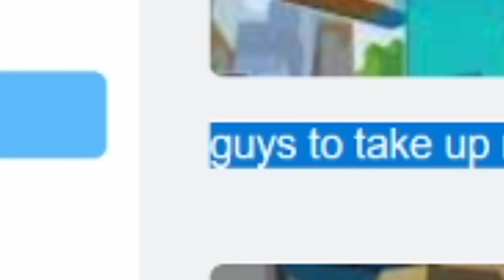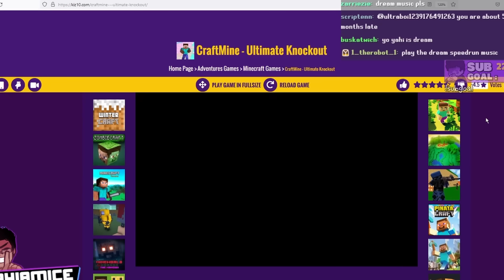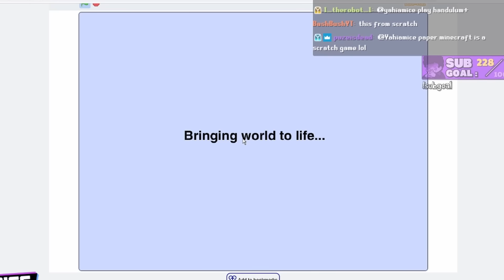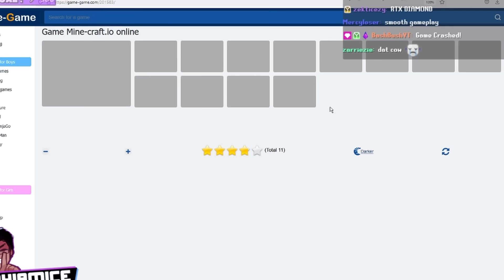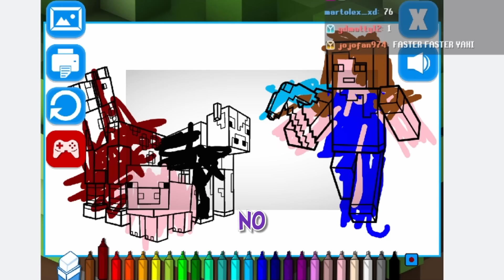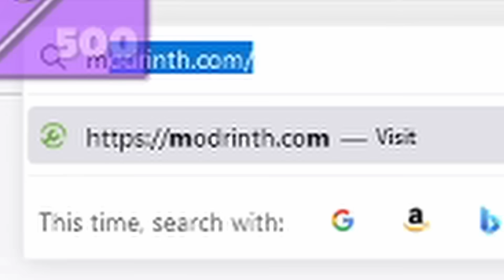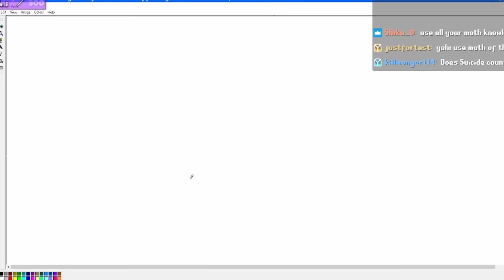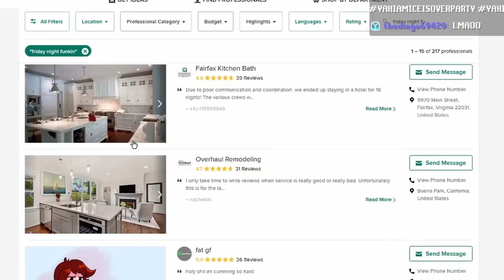Bootleg Minecraft Games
Intro art by @mishythesheep  on Twitter!

⭐ Special thanks to:
Curtisdoesadig, cool stuff & games altogether. u guys should sub to him 👍

00:00 INTRO
0:17 READING
1:02 Grindcraft
1:30 Mine Energy
1:48 DoomCraft
2:02 Mine Pixel World
2:28 DO NOT WATCH THIS
2:35 CraftMine - Ultimate Knockout
3:02 New Minecraft Online
3:20 Mine-Craft
3:32 Block Craft
3:40 Mineblock
4:00 Paper Minecraft
4:18 Block World
4:30 Zombie Craft
4:57 Mine Clone 4 - World Craft HD
6:15 Minecraft.io
6:20 Minecraft Coloring Book
7:08 Game Mine Clone 4?
7:45 World Craft
8:08 Minecraft Minigame
8:58 Skyblock
10:00 Minecraft Teenage Runner 3D
10:23 Greatest Golfer
12:38 Minecraft Helicopter Adventure
13:12 Mariocraft
13:27 PixelMiner
13:35 Craft Lumberjack
13:54 Elastic Minecraft